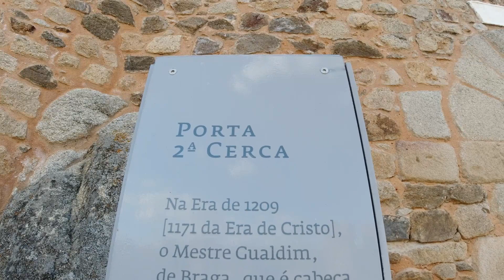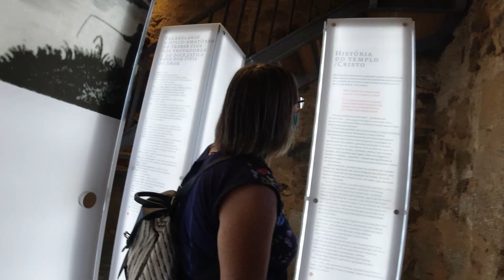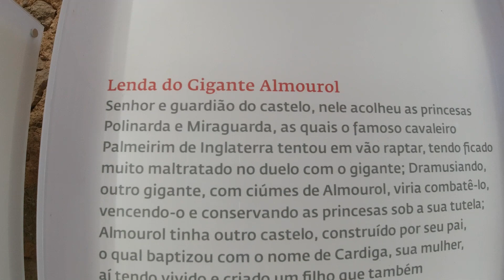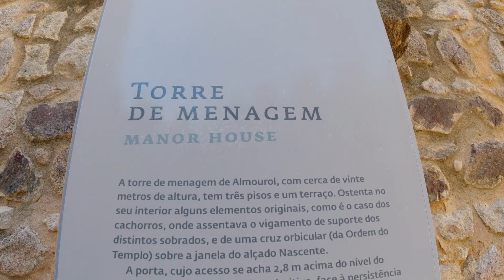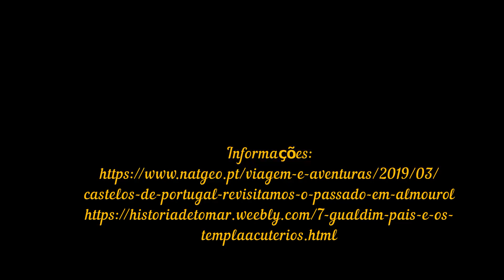Castelo de Almourol. Romanos e Templários. One of the most beautiful castles in Portugal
Visigodos, Berberes, Romanos e Templários… todos ali junto a Tomar – as melhores histórias que o Castelo de Almourol tem para contar.

Visigoths, Berbers, Romans and Templars ... all there next to Tomar - the best stories that the Castle of Almourol has to tell.

Fomos visitar este castelo e conhecer um pouco da sua historia e as lendas que guarda. Diz o povo que até um tesouro dos Templários lá permanece escondido.

We went to visit this castle and learn a little about its history and the legends it keeps. The people say that even a treasure of the Templars remains hidden there.